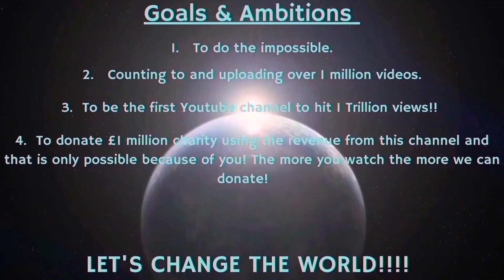Counting to ONE MILLION!!, This is Number 99,711